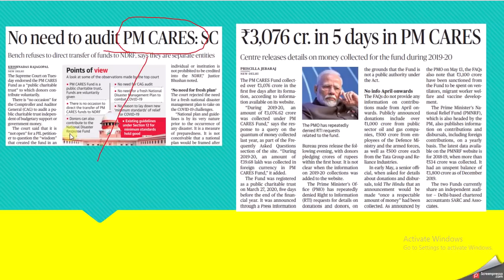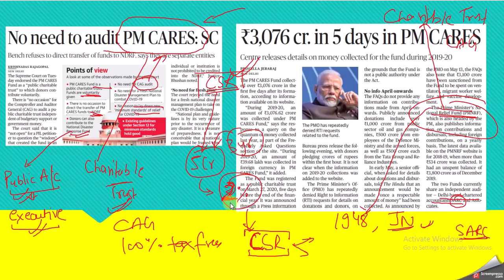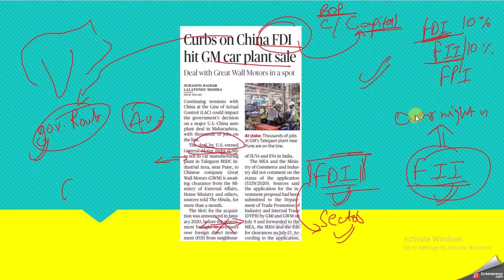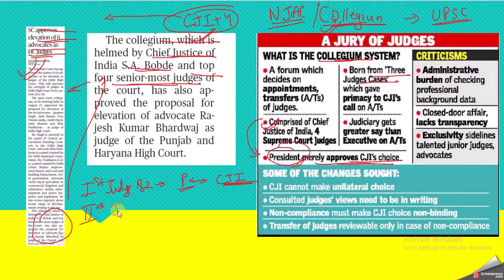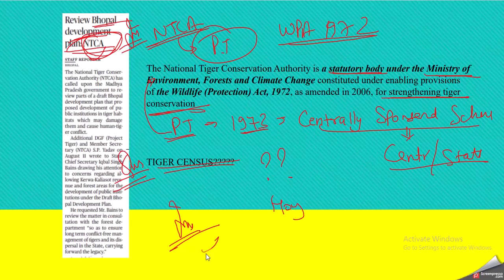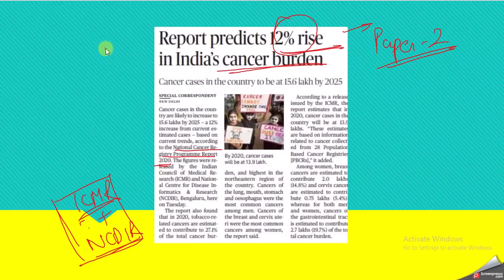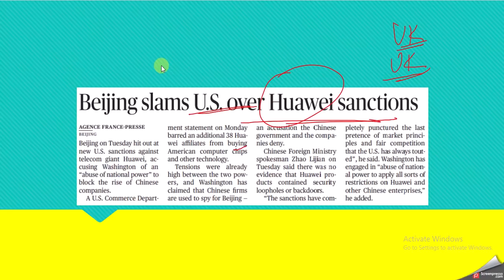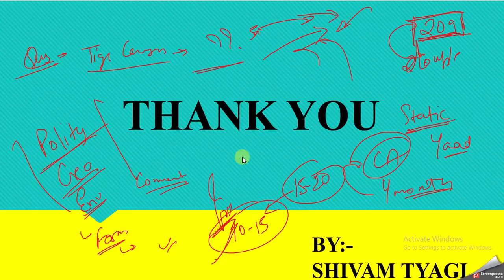CAPF/CDS/AFCAT CURRENT AFFAIRS : 19 AUGUST , 2020